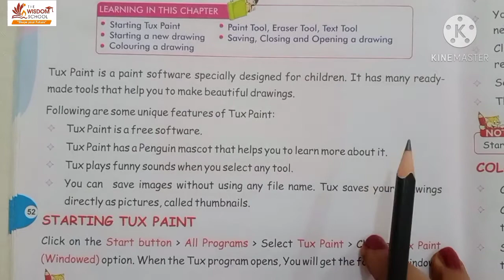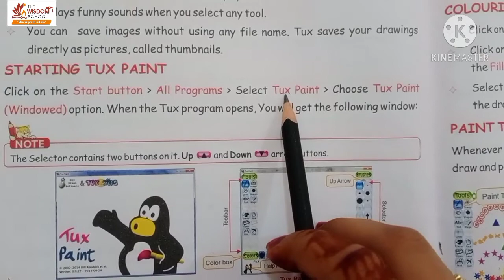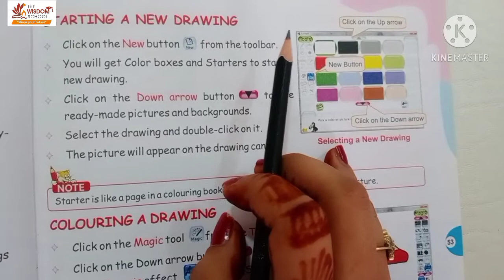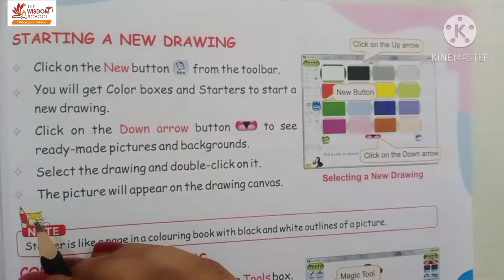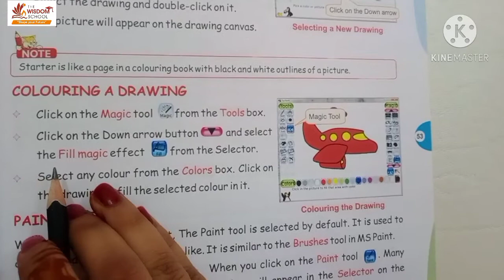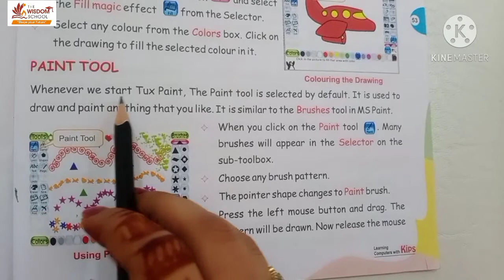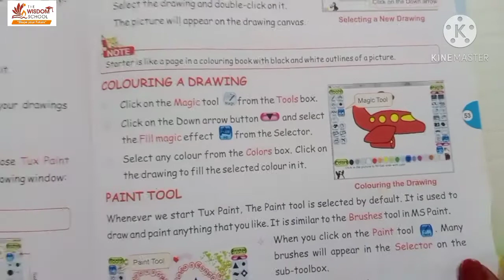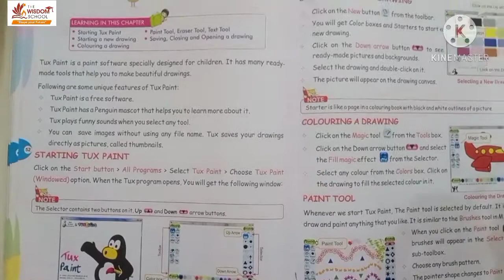Grade 2/Computer/ Ch 6 Tux Paint /12 Dec